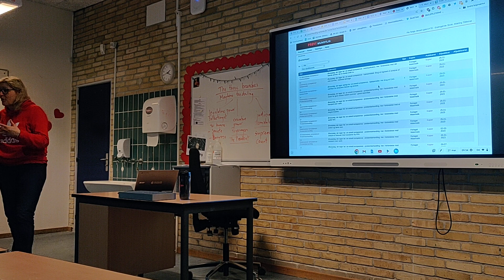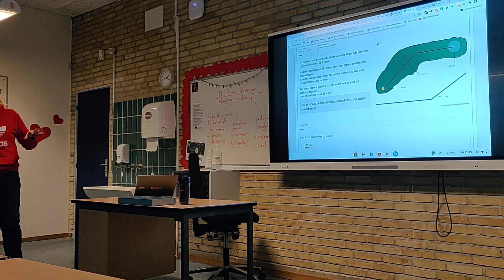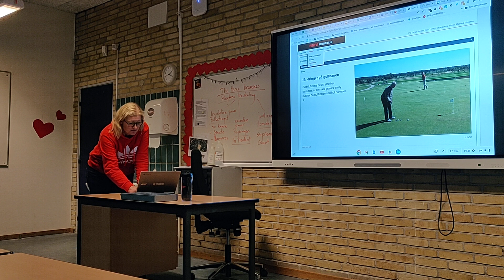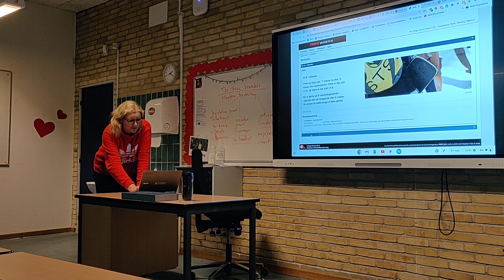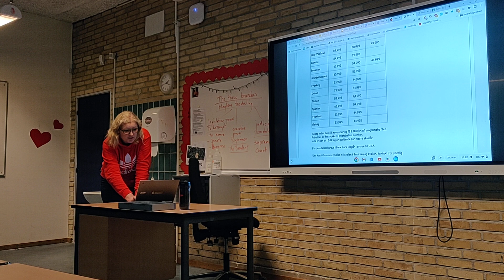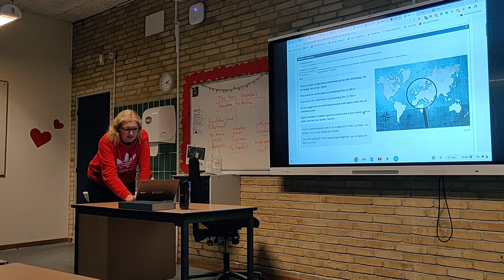Mundtlig matematik bid for bid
Hvordan foregår den mundtlige prøve i matematik?